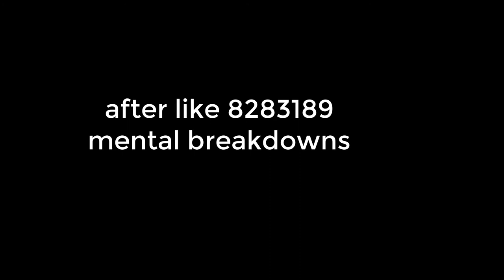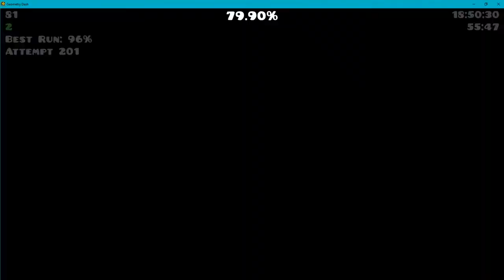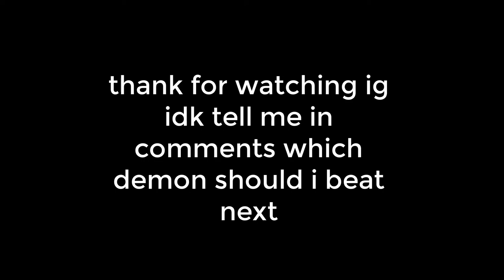CraZy 100%. | Geometry Dash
OMG FINALLY AFTER LIKE AN ENTIRE YEAR I DID IT
pls algorithm show this video i spent a lot of time beating this level skdadjlaj